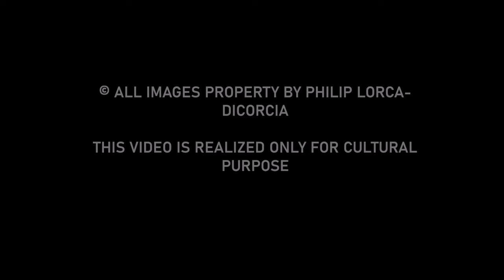Alex Coghe presents: THE MASTERS OF STREET PHOTOGRAPHY EPISODE 96 PHILIP LORCA-DICORCIA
Clearly another kind of photographer respect to the classic street photographers, but his work deserves to be in this series.